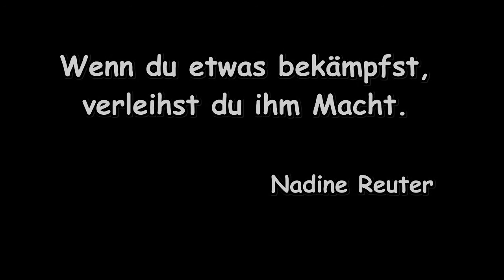Wenn du etwas bekämpfst